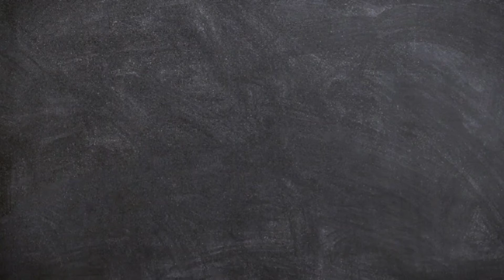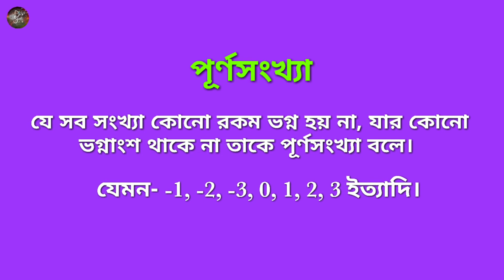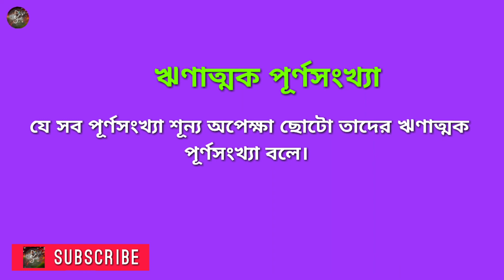Whole Numbers And Integers | অখণ্ড সংখ্যা | পূর্ণ সংখ্যা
In this video you will learn about Whole Numbers and Integers.

Whole Number and Integer are important part of maths.

So, please! watch this video and learn.